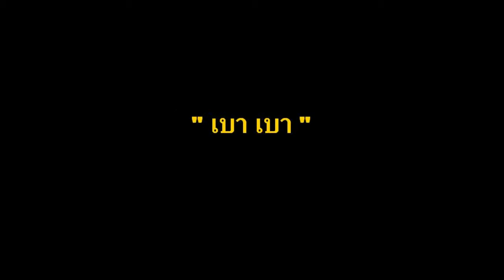เบาเบา Cover by Tom Studio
Original song Singular
Vocal & Kahon : Keng ...Guitar  : Tom